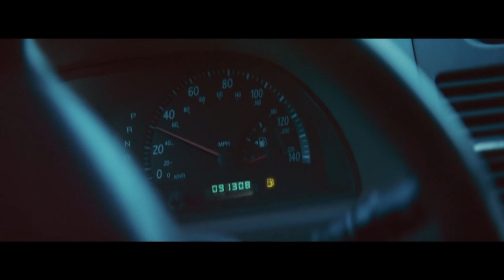The Farm (2018) Movie Explained in Nepali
Thanks